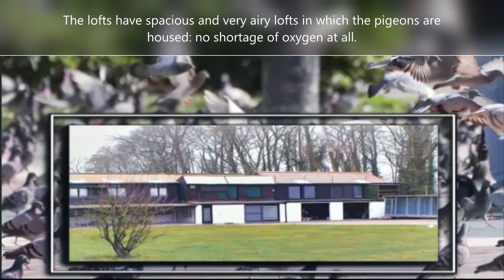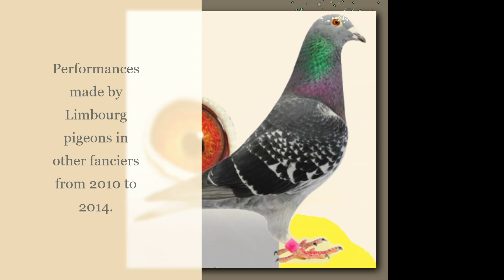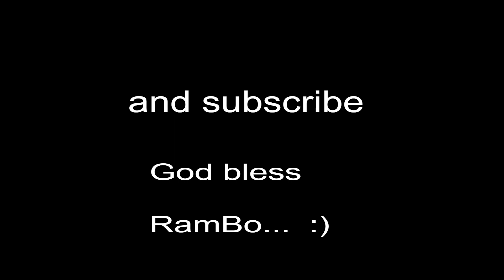D 'Wonder Boy' Erik Limbourg from Brussegem Belgium Part 1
Video by HASAN SHAIKH
Video by Nitesh Kamboj
Video by Dario Fernandez Ruz